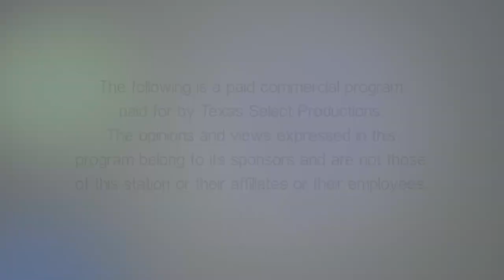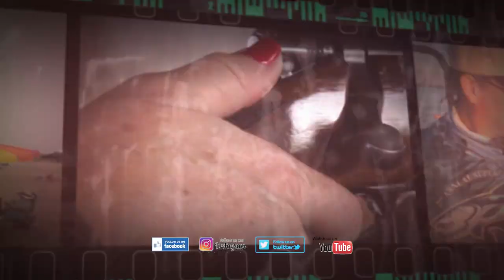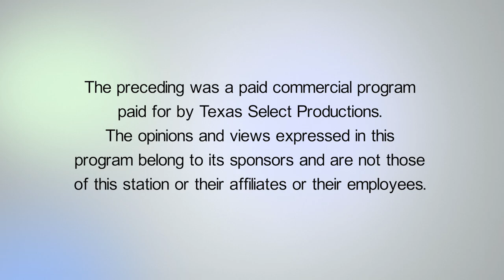Texas Outdoor Lifestyles TV Los Girasoles Axis Hunt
One of my favorite hunts as of today.  What a crazy adventure trying to harvest this beautiful Axis. Thanks to thermal hunting I got the job done after one whole year.  Sit back relax and enjoy the show.  Want to be a guest or advertise on our show?  Get You Some!!